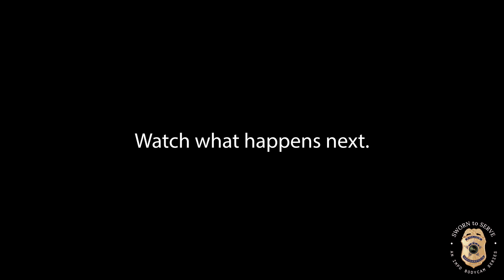Sworn to Serve - Bambi Release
Attention, everyone 🦌🦌🦌

IMPD Northwest Officer officers recently responded to an unusual call at a residence—an unwanted guest hiding in the basement. But hold onto your antlers, because this story takes an adorable turn!

Picture this: our brave officers went down to investigate, only to discover a baby deer, affectionately known as Bambi, seeking shelter. Instead of 'booking' our new friend, they quickly sprang into action with a safety-first approach!

Armed with a gentle touch and a soft blanket, our IMPD officers carefully handled the situation and let the little one free outside in the backyard.

We managed to capture some heartwarming moments on camera, which we're excited to share with all of you. Witness the cuteness overload as our officers give Bambi a helping hand (or hoof)!

Join us in giving a big round of applause to IMPD officers for their compassion and handling of this unique situation. You've truly shown that 'deer'ly beloved community spirit!